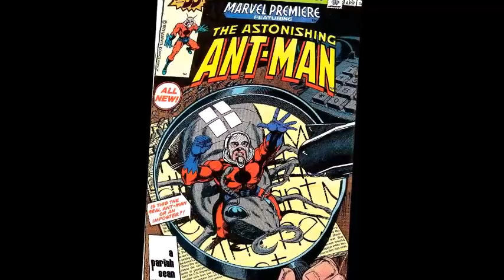JOHN BYRNE, GIANT DRAWER OF MARVEL AND DC COMIC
JOHN BYRNE, EL GIGANTESCO DIBUJANTE DE MARVEL Y DC COMIC